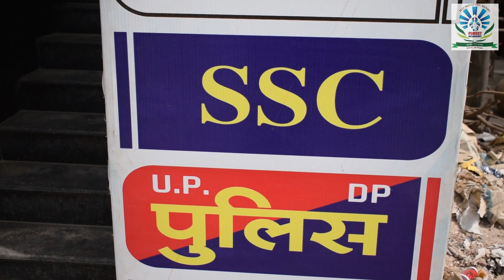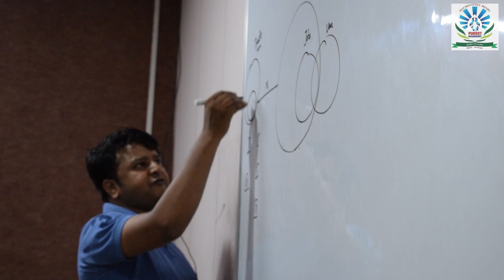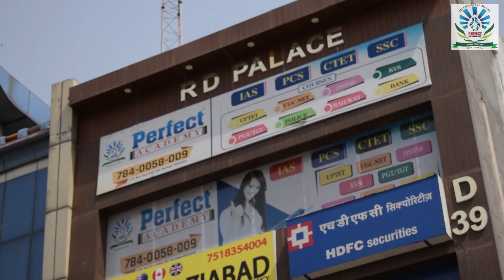PERFECT ACADEMY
LANDMARK : Opp. Gaur Mall, RDC

Give a right direction to your exam preparation by looking at the playlist of all the subjectes  given below.

⚔️युद्धवीर Series for Geography  by Ankit Sir:-